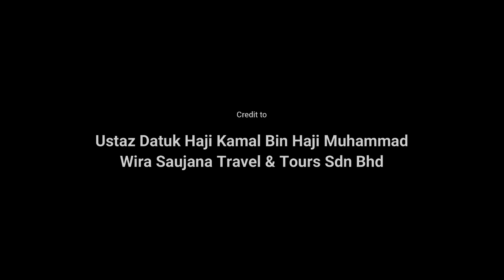KURSUS UMRAH PART 6 - PRAKTIKAL TAWAF - Ust Dtk Hj Kamal bin Hj Muhammad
Kursus di sampaikan oleh:
Ustaz Datuk Haji Kamal bin Haji Muhammad
pada 5 Ogos 2023

Sejuta penghargaan kepada Wira Saujana Travel and Tours Sdn Bhd

sila tunggu sambungan video-video kursus umrah yang seterusnya